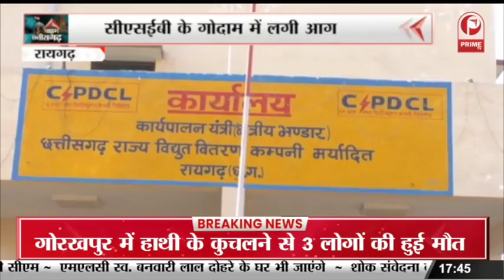Chhattisgarh : Youtuber Ishika हत्याकांड का पुलिस ने किया खुलासा || Prime Tv